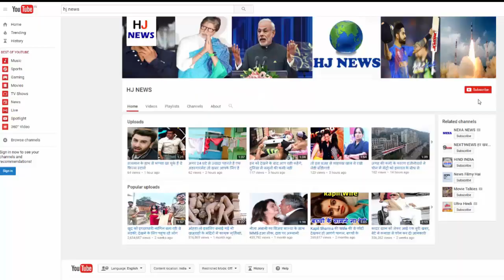सलमान के घर के बाहर बन रहा है पब्लिक टॉयलेट, लेकिन पापा को नहीं मंजूर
Salman Khan's father and well-known writer Salim Khan recently wrote a letter to the Mumbai Metropolitan Municipality i.e. BMC. They have written this letter about a public restroom which is being made right in front of the BMC in his home-based Galaxy apartment in Mumbai. Salim Khan has objected to this public restroom.

Let us tell you that in this case, Salim Khan has requested the BMC in letter that he can not build a public toilet in front of the Galaxy apartment and make him a little distance. Salim Khan walks out there every morning and for this reason he wrote letter to BMC. This letter written by Salim Khan has also been signed by other members of the society.

Salim Khan said in a conversation with Aaj Tak that BMC was making public restrooms in front of his house and all the luggage was also brought to make toilet. But when the matter came to light, he immediately wrote the letter to the mayor and demanded to make the toilet there and make it a little further away from there.